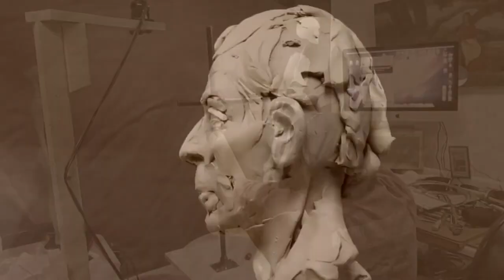CAPTURING CUSTER'S FLAG Ears and Mane of the Horse